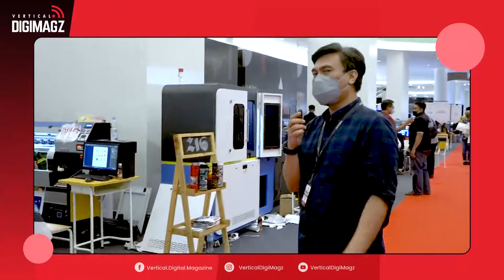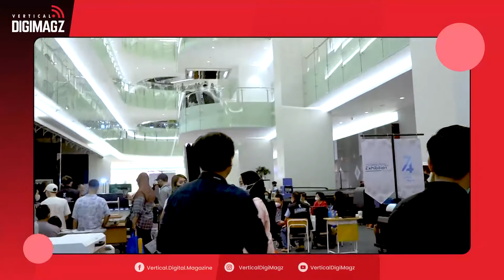Gading Murni Exhibition : Skor 8,5 dari 10 oleh Pak Ketut untuk Gading Murni! Jozz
Kini Adhe dan crew Vertical Digimagz sidak langsung ke Booth pameran alat Digital Printing. Disini banyak sekali pilihan alatnya, lengkap dan canggih teknologinya. Melayani segmen industri digital printing pemula/ kecil hingga besar. Yuk simak wawancara eksklusif kami langsung di TKP!